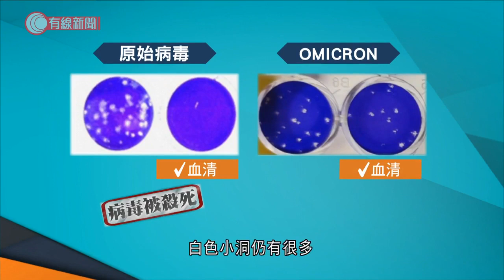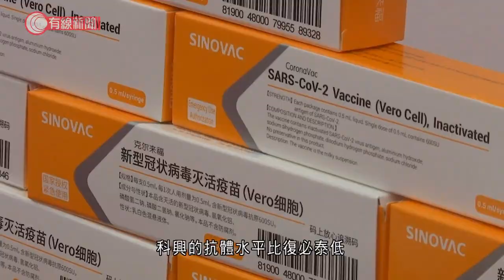研究指Omicron大削復必泰保護力 許樹昌稱仍有效預防重症 倡打第三針 - 20211212 - 港聞 - 有線新聞 CABLE News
【有線新聞】港大及中大醫學院研究發現，Omicron變種病毒會大幅削弱復必泰疫苗的保護力，不過研究成員之一的許樹昌說，疫苗對預防死亡及重症仍然有效，但要提高疫苗的保護力就要打第三針。港大及中大醫學院找來10人，在他們接種第二劑復必泰後一個月內抽血，亦即是抗體水平最高的時候，團隊首先用原始新型冠狀病毒做測試，原本染成藍色的細胞被病毒殺死後，會變成白色的小洞，加了接種人士的血清後沒有白色，代表血清殺死全部病毒；之後再用港大較早前分離到的Omicron病毒株測試，加了血清，白色小洞仍有很多，代表疫苗的病毒中和能力減低。中大呼吸系統科講座教授許樹昌：「對原始病毒有320個單位中和抗體，遇到Omicron跌至只有10單位，所以跌了32倍，非常低，去到如此低的份量，差不多可以說沒有保護力，要25個單位才有一定保護力，但不用太擔心，因為身體有T細胞（免疫）反應，仍能減低死亡及重症，但因為中和抗體事實上大打折扣，所以都要打第三針。」他說藥廠數據顯示打了第三針復必泰後，中和抗體水平會回升25倍，能減低受變種病毒感染的風險。香港另一款疫苗科興，團隊說很快有研究結果。由於過去研究顯示科興的抗體水平比復必泰低，所以估計科興對Omicron會喪失相當多保護力。

相關影片:
1. 港大研發可殺滅新冠病毒不銹鋼　盼量產應用於電梯按鈕及門柄等 - 20211209 - 港聞 - 有線新聞 CABLE News
2. 何澤堯與金鎗六十積極備戰香港國際賽事 - 20211204 - 體育 - 有線新聞 CABLE News
3. 中環半山私家車失控溜後撞向人群　八人傷、其中兩危殆　目擊者：有人被撞飛幾米後被壓 - 20211210 - 港聞 - 有線新聞 CABLE News